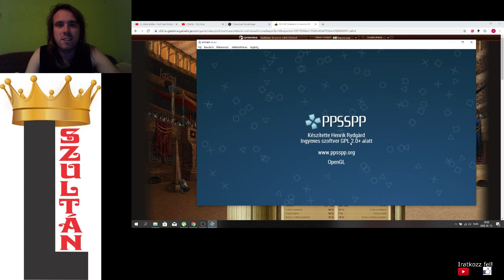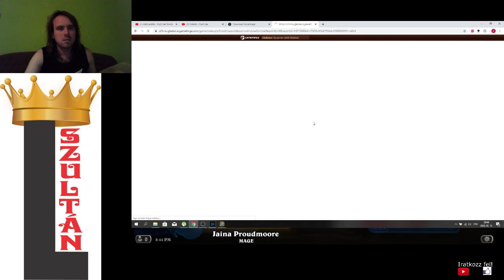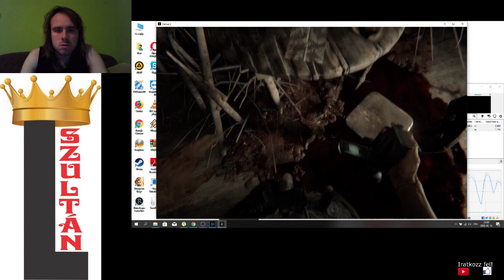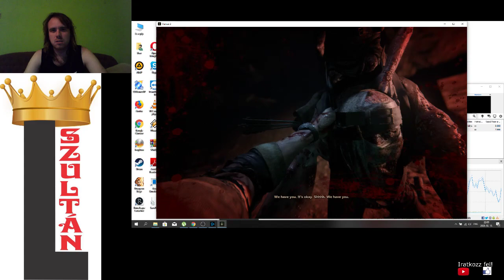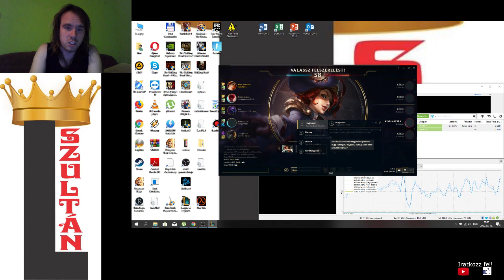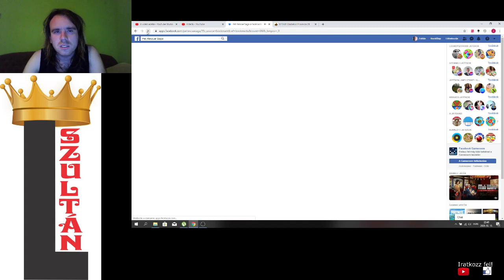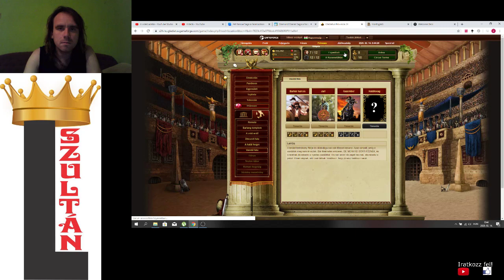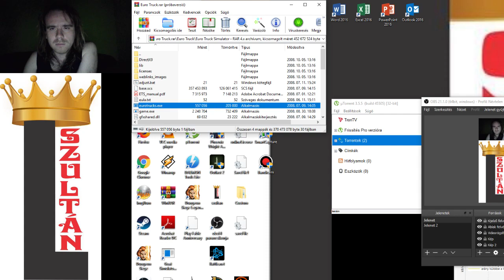JE3: Gladiatus F1 Hearthstone Outlast2 Fortnite LoL 2 faceb Saga Honfoglaló Eu Truck Sim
A 3. játék egyveleg végigjátszásai ugyanazok, csak más sorrendben:
Gladiatus
F1 Spanyol nagydíj
Hearthstone - Shaman vs Shaman, Druid, Priest
Outlast 2 (Nightmare)
Fortnite Battle Royal
League of Legends Miss Fortune PvP
Pet Rescue Saga level 51-60
Honfoglaló villámháború
Diamond Diaries Saga level 34-41